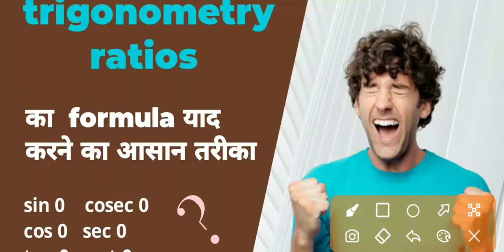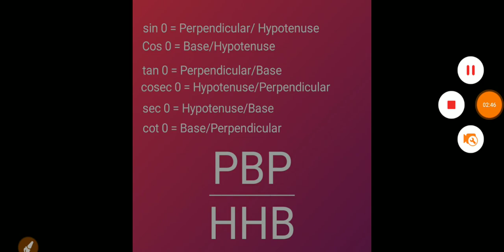trigonometry ratios Yaad karne ka aasan tarika| trick to learn trignometry ratios formula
in this video I have shared a simple trick to remember trigonometric ratios formula
the trick shared in this video contains the name of countries. the objective of this video only to share the trick. I have no intention to hurt any country name/people's sentiments.
it is only a trick.
I respect every country